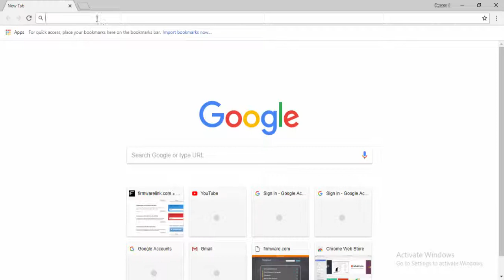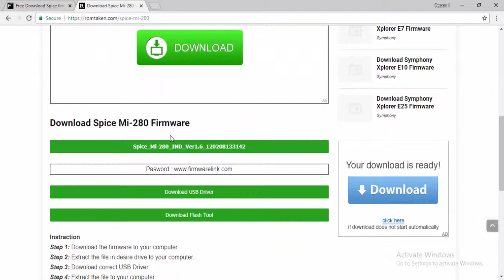Download Spice Flash file for All Models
Download spice Flash file [all models]